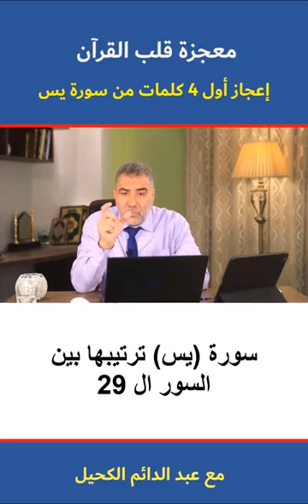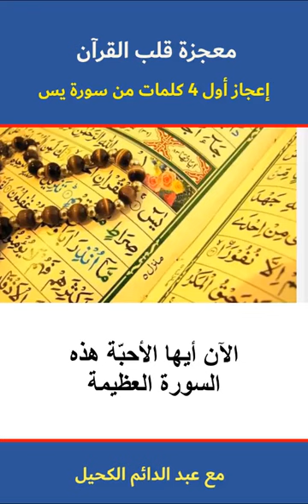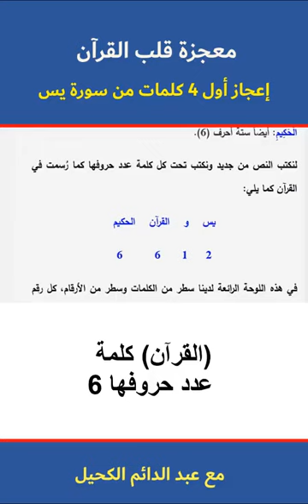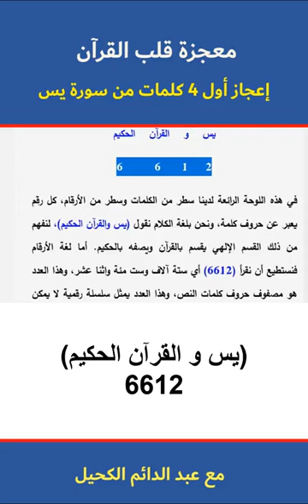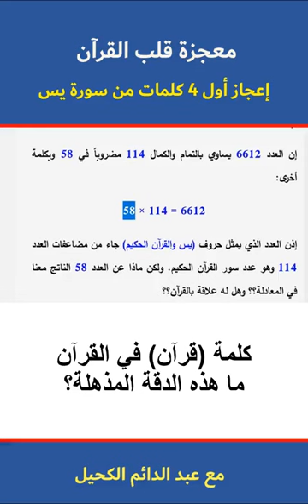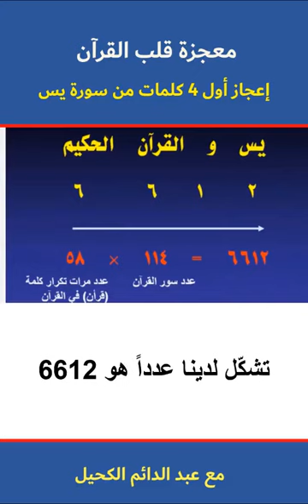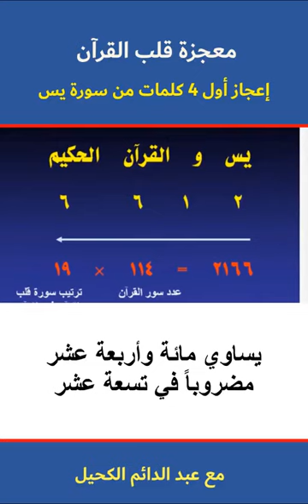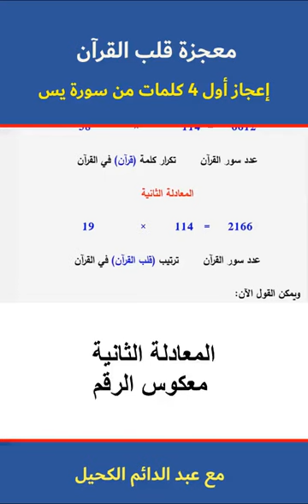معجزة مذهلة وجديدة في سورة قلب القرآن (يس)